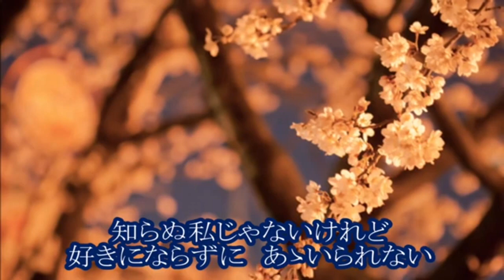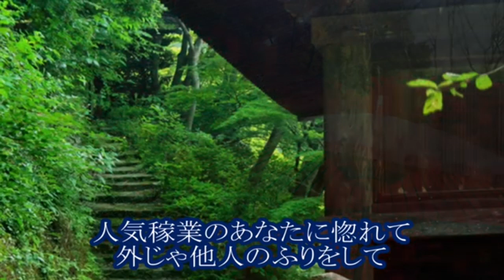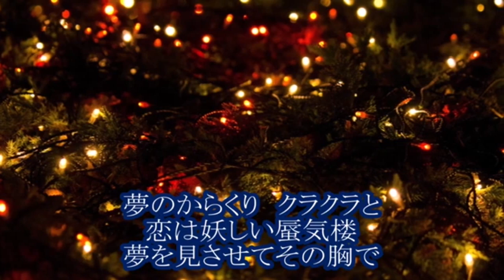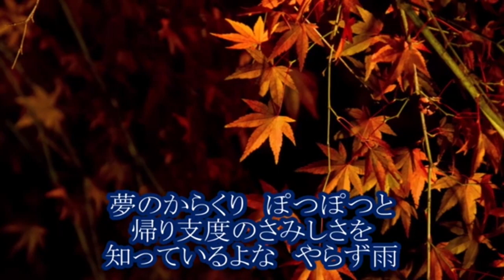あだなさけ夢のからくり 恋川いろは (4キー ) Cover Kent Haze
あだなさけ夢のからくり (恋川いろはさん)を、歌わせて頂きました。
カラオケはtomogara2様より、お借りしました。
作詩：朝比奈京仔／作曲：徳久広司　2023年5月10日発売